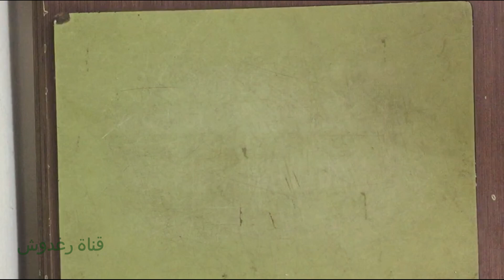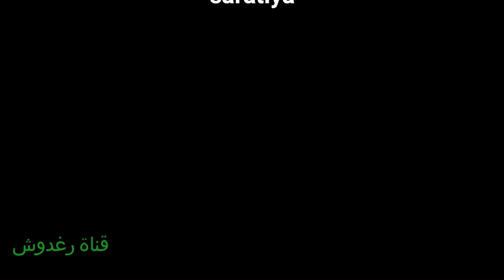طريقة عجن الحناء وتجهيز الشريط/ how to prepare henna and tape